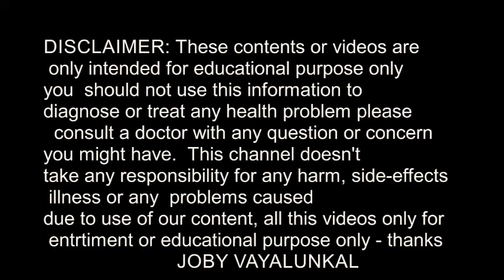മുടി കൊഴിച്ചില്‍ കുറയ്ക്കാനും മുടി വളര്‍ച്ച കൂട്ടനും അത്ഭുത മാര്‍ഗ്ഗം | SUPER FAST HAIR GROWTH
മുടി കൊഴിച്ചില്‍ കുറയ്ക്കാനും മുടി വളര്‍ച്ച കൂട്ടനും അത്ഭുത മാര്‍ഗ്ഗം ||SUPER FAST HAIR GROWTH REMEDY